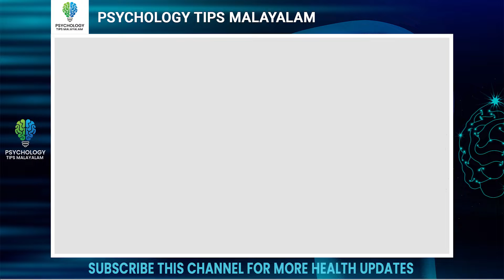പട്ടിയെ കണ്ടപ്പോൾ ഈ സ്ത്രീക്ക് സംഭവിച്ചത് കണ്ടോ...? | നിങ്ങൾക്കും ഈ പ്രശ്നമുണ്ടായേക്കാം |Psy Farhan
സംശയങ്ങൾ ചോദിക്കാനും കൗൺസിലിംഗ് ബുക്ക് ചെയ്യാനും താഴെ കാണുന്ന WhatsApp-ൽ ബന്ധപ്പെടുക

psychologyfacts psychologyfacts ocd_malayalam ocd_malayalam_treatment how_to_overcome_ocd_malayalam vasvas vasvas _maran#vasvas_malayalam